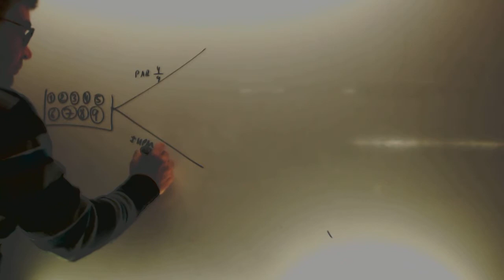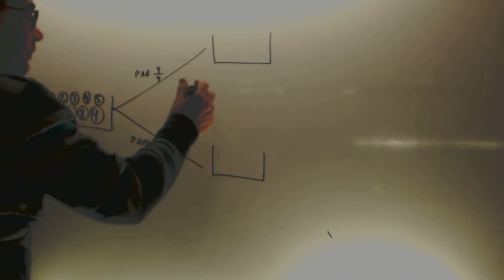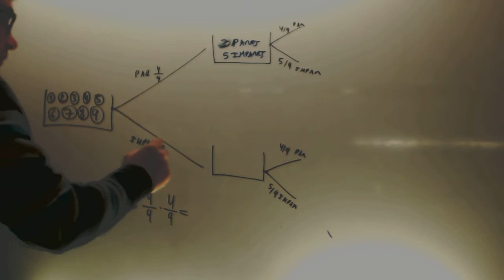Problemas Examen probabilidad Acceso Ciclos Formativos Grado Superior Academia Usero Estepona